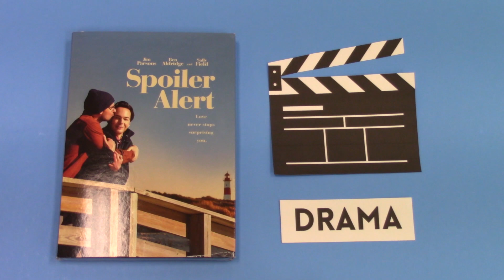March Forthcoming Features!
Welcome to the official YouTube channel for the Okeechobee County Public Library!

In this video we are highlighting popular new dvds being added to our collection! Stop by this month to borrow them before they get snatched!

And don't forget to check back this month for more videos on crafts, book and DVD recommendations, and more!

This is the official YouTube channel for the Okeechobee County Board of County Commissioners' Okeechobee County Public Library. Under Florida law, all content on this page is subject to public records inspection, F.S.119. DO NOT use this forum to report emergency or time sensitive issues. Any direct comments to this page and its list of followers may be considered a public record which is subject to disclosure pursuant to Florida Public Records requirements. All Public Records Request must be directed to County Administrator's office.